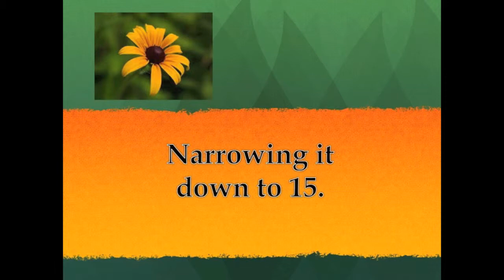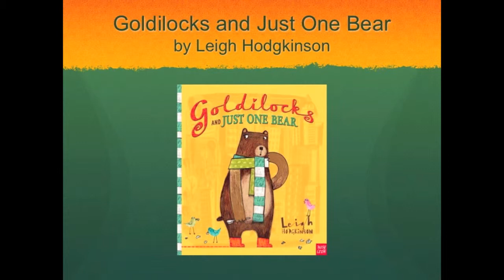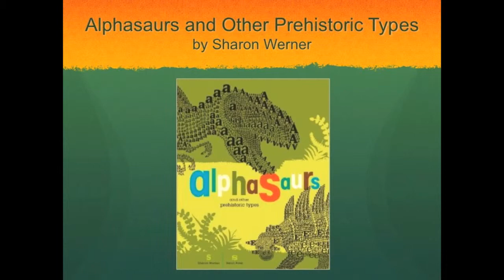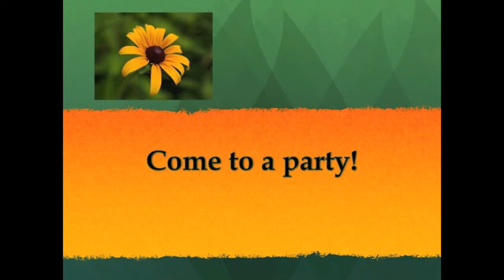Maryland Black-eyed Susan Picture Book Nominees 2013-2014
For use as Introduction for Children's state book award.